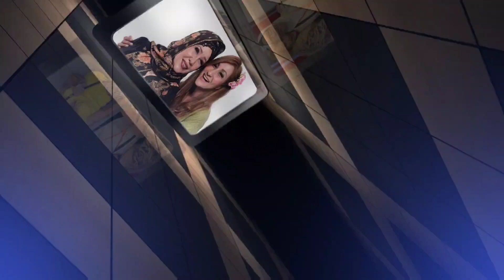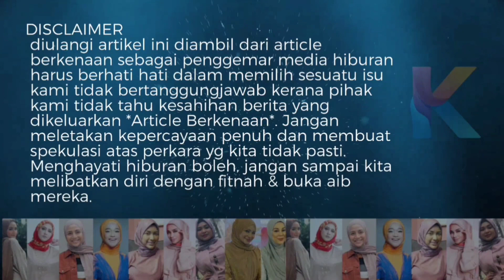Sebak! Ini Yang Kak KM Lakukan Pada Ibunya Hingga Menangis!